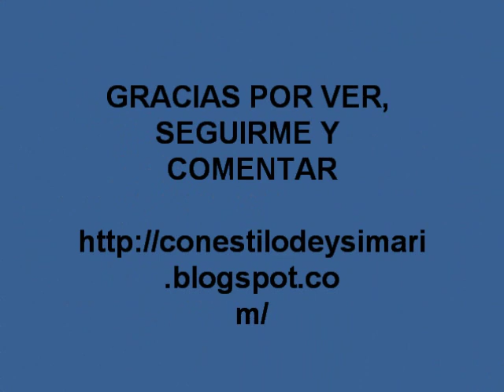PELICAN GRAY CHINA GLAZE NAIL ART TUTORIAL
en mi blog màs infomaciòn